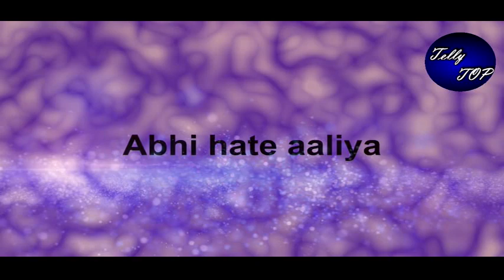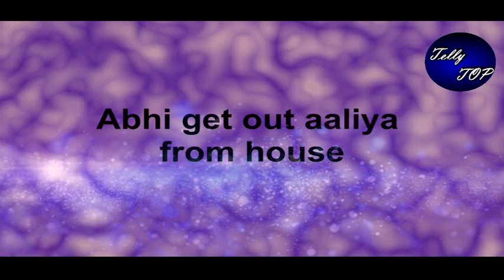Kumkum bhagya|| abhi जान aaliya की झूठी video का सच